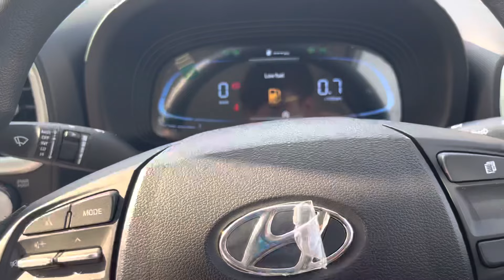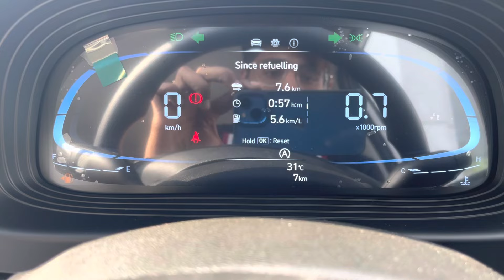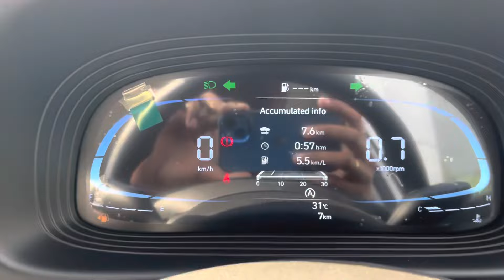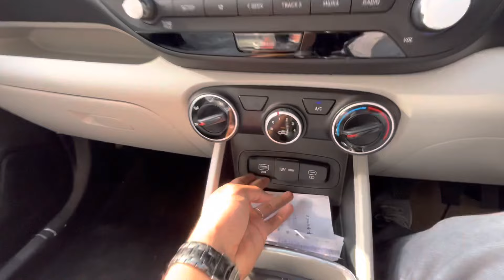2023 HYUNDAI VENUE S PLUS DIESEL | Detailed Review | ₹10.39 lakh 🔥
2023 HYUNDAI VENUE S PLUS DIESEL | Mini Creta ❤️| Features and Detailed Review | ₹10.39 lakh 🔥

For more queries regarding Hyundai cars
ASM Hyundai gwalior,
Address: 29/1296, Shivpuri Link Rd, Kedarpur, Madhya Pradesh 474009
Contact person : CRM.Vikas Gurjar 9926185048
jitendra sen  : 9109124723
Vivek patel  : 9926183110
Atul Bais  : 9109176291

Hyundai venue 2023 diesel s plus
Venue 2023 petrol
Venue walkaround
detailed review of venue diesel
price of venue
2023 hyundai venue petrol
hyundai venue 2023 diesel sx